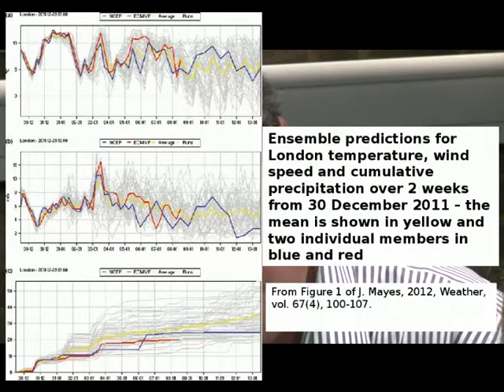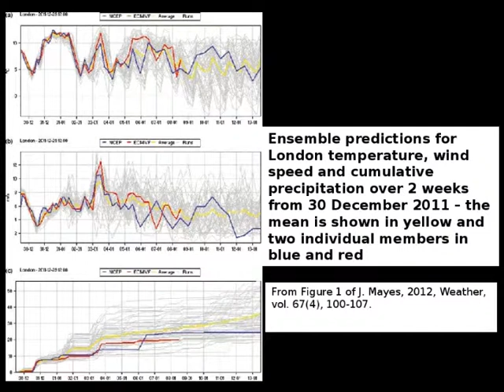2nd set of interviews